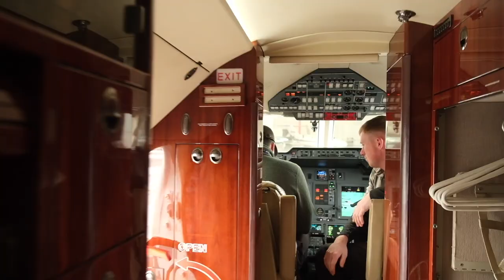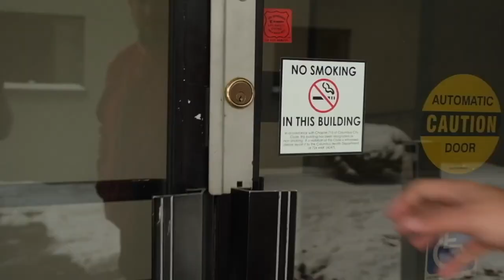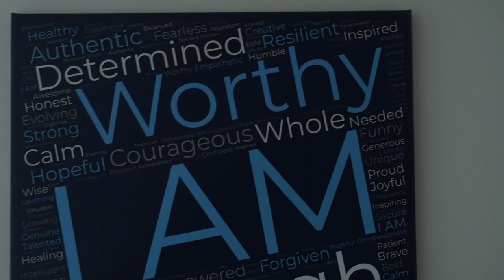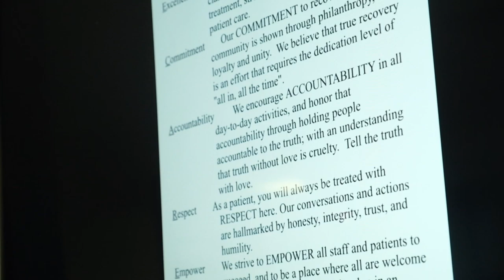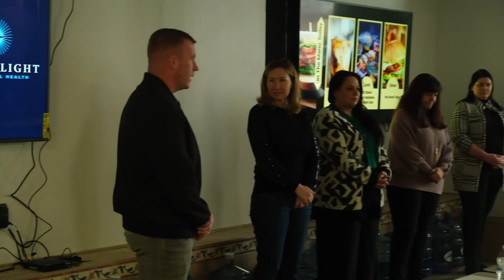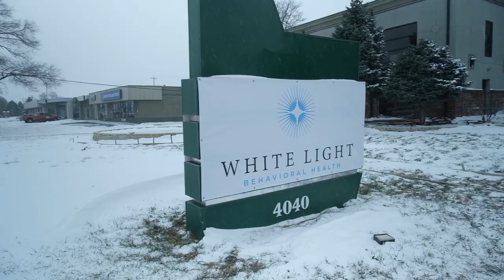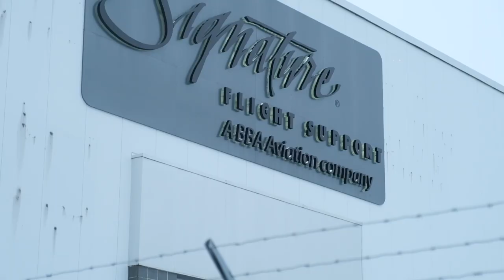Recovered Drug Addict Entrepreneur Starts Addiction Treatment Program!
Hey,Eric Spofford here, i am an entrepreneur, speaker, coach, recovered drug addict, and student of the game. At 23, inspired by my own struggles with addiction, I founded and operated one of the largest addiction treatment organizations in New England, which I sold for nine figures in 2021. I am also a seasoned real estate investor and developer.

In this video we Have our official Opening of  White Light Behavioral Health. It is a new, state-of-the-art facility that offers hope and healing for those suffering from addiction and mental illness.

As always thank you for watching and make sure to Like, Comment, Subscribe and most importantly hit that notification bell so you can stay up to date with our latest videos. See you later Spofford Gang!

📊Learn How to Grow, Professionalize, and Sell Your Business to Live a Life of Total Freedom (FREE TRAINING)

🔥 Get Coached by Eric.

🏠 💰 Attend my FREE TRAINING on How to Create Insane Cash Flow with Section 8 Real Estate

🏆Apply for the Inner Circle. Elite Coaching on Business, Real Estate, & Building Your Online Business